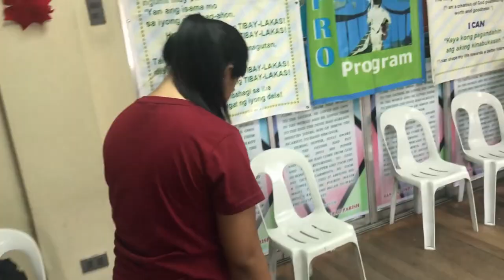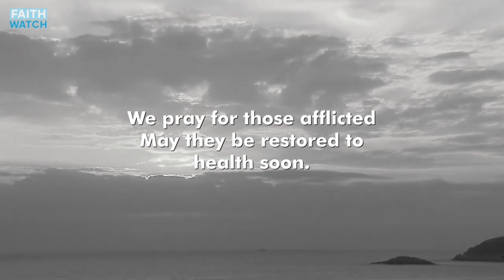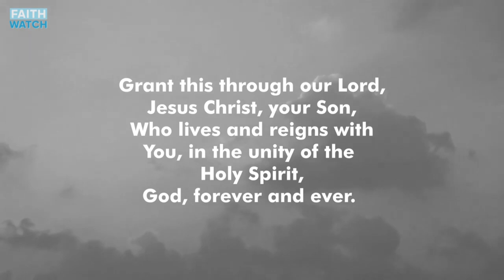IKAWALO Vlog #3 | Chiro Pilipinas Team 8 | Partnership Visit 2020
Credits to: Faith Watch (Oratio Imperata against COVID-19)